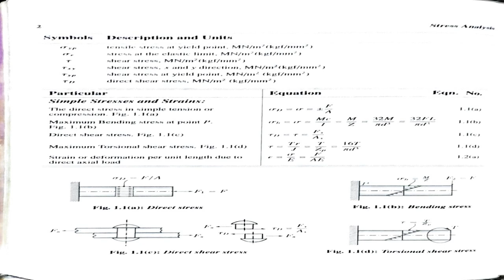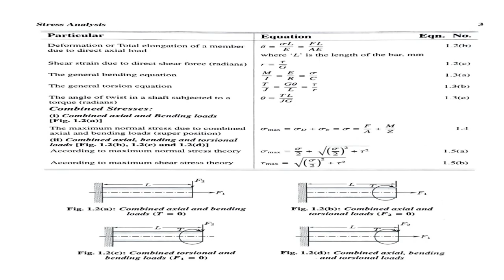ME 401: DESIGN OF MACHINE ELEMENTS - I_MODULE 1_LECTURE 7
Combined Loading
Previous Question Solved (KTU August 2021)

2 (SCF Sample Problem 01)

5. (SCF Previous Question Solved)

6. (Combined Loading - Previous Question Solved (KTU December 2020))